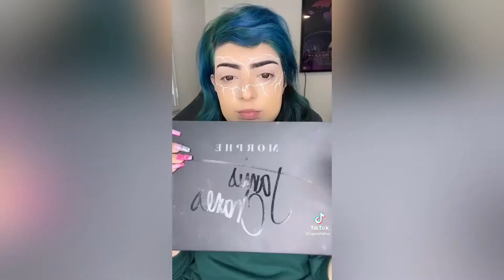MAKEUP STORYTIME COMPILATION| IGEESTATUS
I've been searching for months for a side hustle until I came across this website. I've been doing a lot of research, so I won't get scammed. Trust me, I know this is legit.